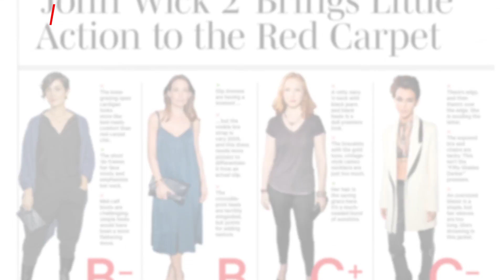How Cardi B's Style Has Changed Over Time | Report Card | WWD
On this week's Report Card, WWD's Style Director Alex Badia and Associate Eye Editor Leigh Nordstrom highlight Cardi B's style evolution — from the 2017 Jingle Ball to her look at the Marc Jacobs Fall 2018 show.

How does a “regular, degular, schmegular” girl from the Bronx, N.Y., become a Grammy-nominated artist with a certified platinum record in less than a year? Call it the Cardi B come up.

Known for her unfiltered personality and record-breaking hit “Bodak Yellow,” 25-year-old Cardi B has become a musical sensation, and the fashion world is taking note. Rapping about her “bloody shoes” — aka Louboutins — hasn’t just put Cardi on Mr. Louboutin’s radar, it’s earned her front row seats at fall fashion week, a partnership with Steve Madden, who considers himself her male counterpart, and a headlining performance at Jeremy Scott’s Art Basel Miami party last week. Not too shabby, huh?

ABOUT WWD

Video Editor: Zack Blomquist